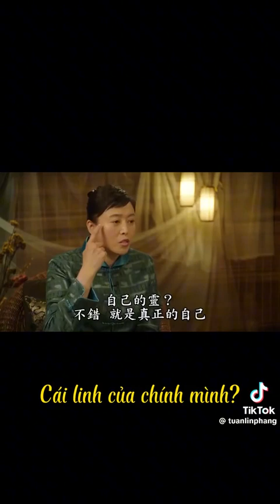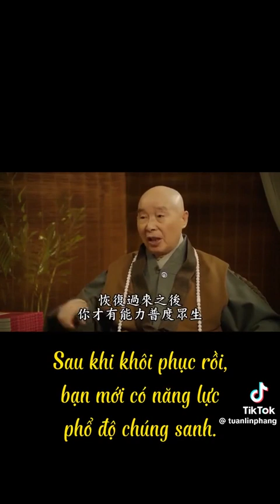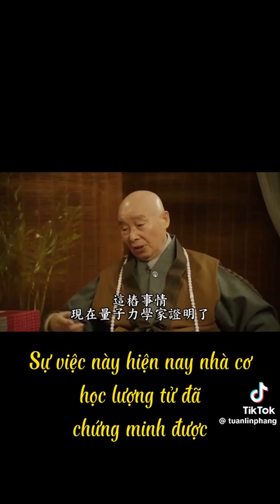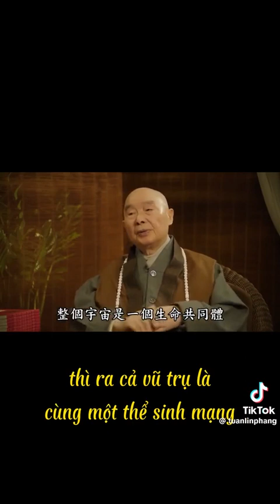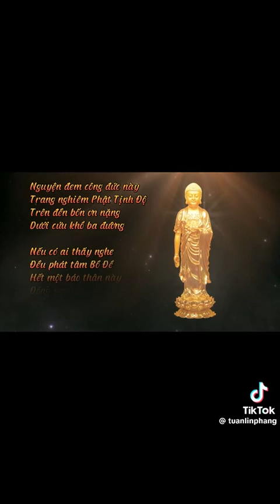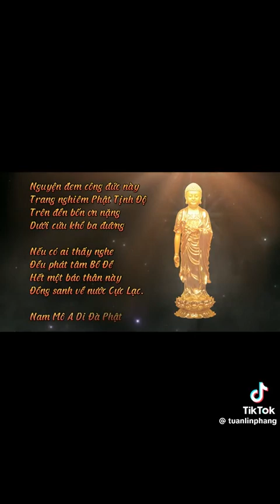A Di Đà Phật là gì?